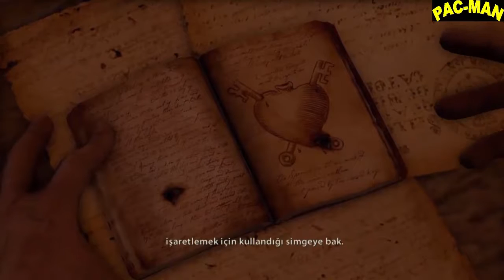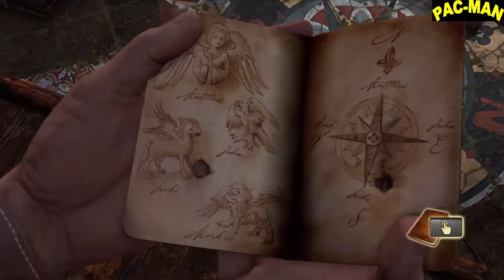Uncharted: Drake's Fortune Walkthrough - Part 13 Tapınak (Let's Play, Playthrough) Tam Çözüm